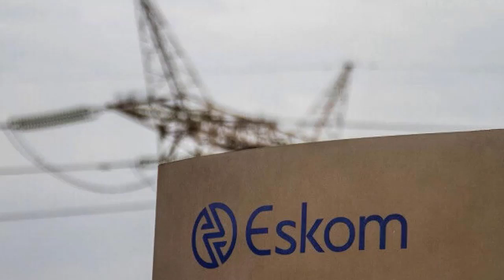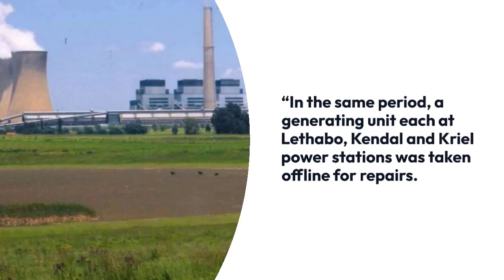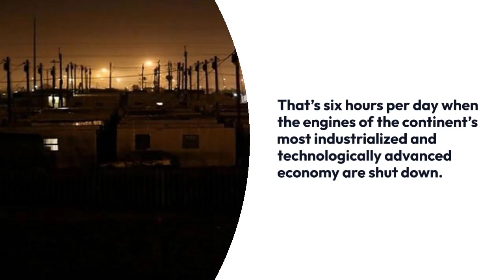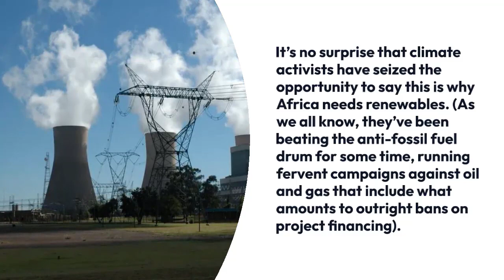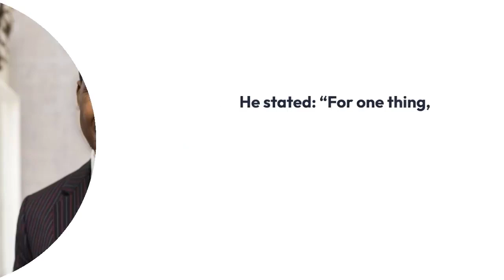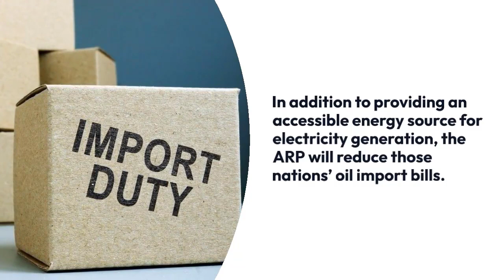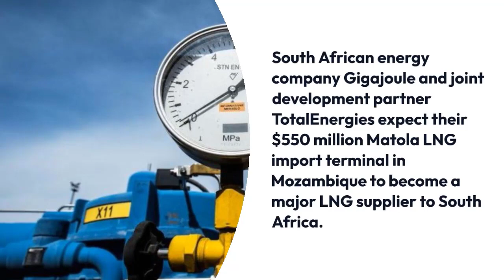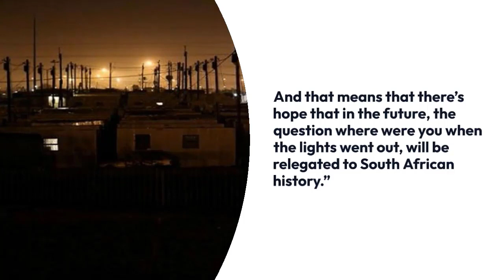SOUTH AFRICA: Ayuk Advocates Collaboration As Eskom Continues Electricity Loadshedding